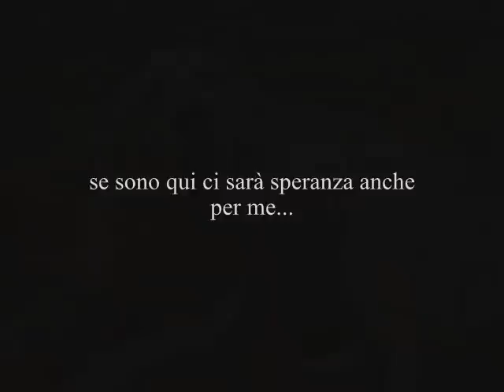ADOTTATO!!! Eppure sentire i fiori tra l'asfalto... una speranza anche per me.... La storia di Brick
Brick, setter di circa sette anni, trovato su una strada a scorrimento veloce dalla volontaria Angela DL che adesso se ne prende cura.
Brick ha un microchip con denuncia di smarrimento, ma il padrone quando seppe del suo ritrovamento non fu felice come ci aspettavamo, soprattutto quando seppe delle sue patologie. All'inizio pensavamo che la sua grande tosse fosse dovuta ad un tumore, poi dopo vari accertamenti, si scoprì che aveva dei forasacchi nei polmoni, che furono asportati con 2 broncoscopie. Aveva anche un masticitoma dietro l'orecchio asportato con una operazione. In fine Brick è malato di leishmaniosi, un titolo basso, ed adesso possiamo cominciare la cura, visto che con i medicinali che prendeva per la bronchite con quelli per la leishmaniosi non erano compatibili. Brick comunque continuerà a soffrire di bronchite cronica. Ha bisogno di brevi passeggiate e soprattutto di un luogo caldo e riparato. Va d'accordo con cani maschi e femmine.
Si trova al rifugio di Rossella in prov di Napoli,